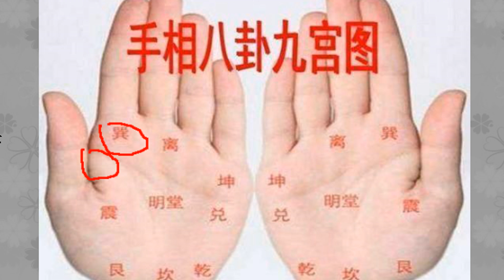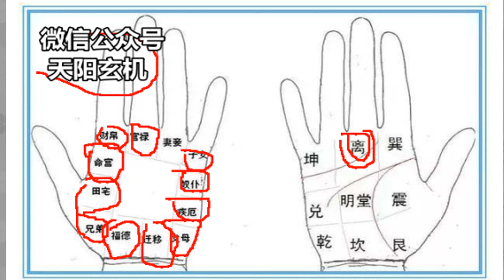手相绝技“金不换”口诀，看手相不求人！